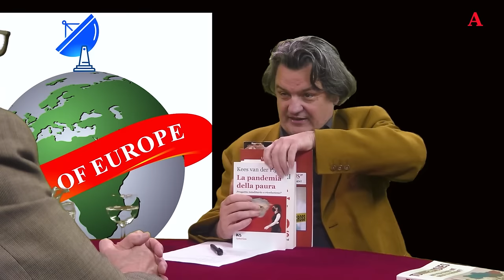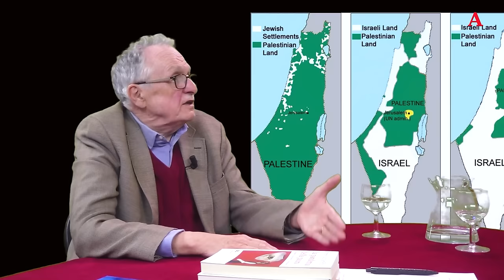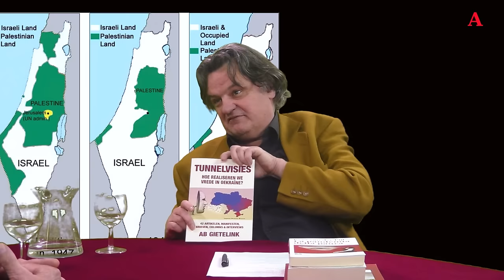304 Kritisch Forum #2. Formatie, Oekraine en Gaza. Ab Gietelink en Kees van der Pijl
Welkom bij het maandelijks ‘Kritisch Forum’
met vaste en wisselende gasten over de politieke actualiteit.
Voor #1 hadden we Kees vd Pijl en Stan van Houcke
Voor deel #2 gaan Kees en ik met U de actualiteit doornemen.
XXX
XXX
Bestel mijn nieuwe boek TUNNELVISIES. Hoe realiseren we vrede in Oekraïne? Uw donaties zijn cruciaal voor de voortgang van dit kanaal. Zie Hartelijk dank.
XXX